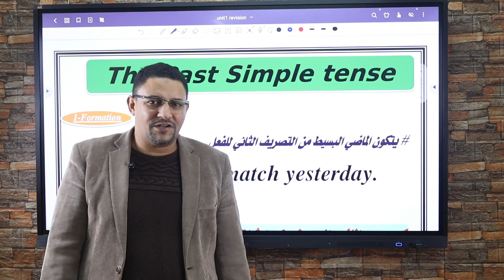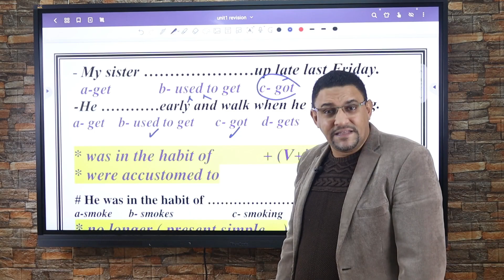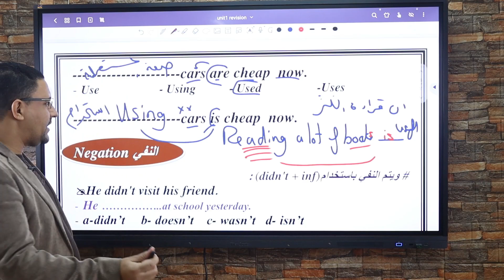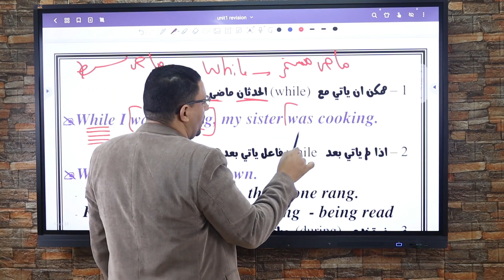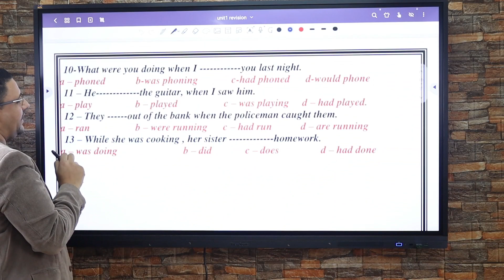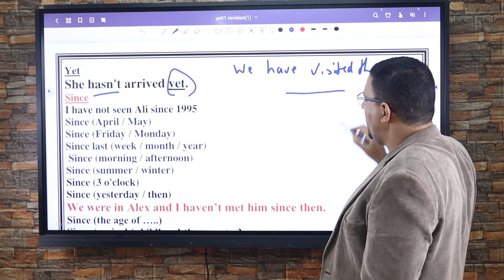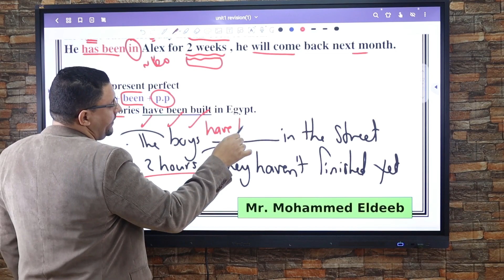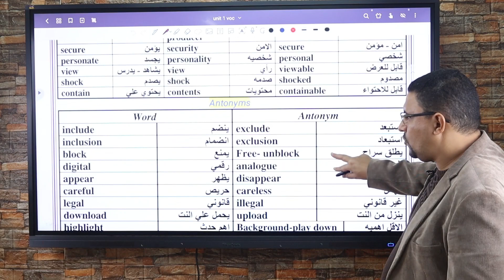معسكر مراجعة الترم الاول كله.. اليوم الأول.. أفكار وتريكات جامدة جدا.